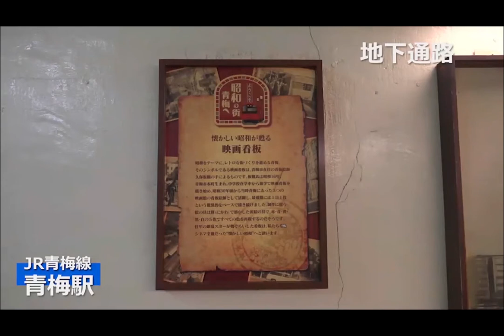2021年3月13日 小澤酒造オンラインツアー（ショートver.） アーカイブ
2021年3月催行「小澤酒造オンラインツアー」の様子を少しだけご紹介。
日本酒「澤乃井」で有名な小澤酒造。当主の小澤幹夫さんによるご紹介導入部分です。
奥多摩・青梅の駅・街並みから小澤酒造までの映像も。

ロングバージョン（ ）では、日本酒ソムリエの磯野カオリさんとのトークを交え、酒蔵内部までをご紹介しています。

ーーーーー
ツアー内容
ーーーーー
2021年3月13日（土）17:00～（1時間30分）4,980円（日本酒2本、サラミ、おちょこ付き）

たび多摩！多摩の魅力「小澤酒造と大多摩ハム」を味わえる　２大 フードツーリズム　LIVEオンラインツアー

‹ご自宅お届け品›
・小澤酒造　日本酒2本セット（大辛口、東京蔵人）
・小澤酒造　オリジナルお猪口（小）
・大多摩ハム　特選サラミ1本（100g）

VR技術を駆使し、多摩の魅力を「小澤酒造」からご紹介！
多摩川のほとりにたたずむ、小澤酒造の広大な敷地には、多摩川を眺めながら日本酒をゆっくりと楽しめる「清流ガーデン・澤乃井園」、豆腐懐石もいただける「ままごと屋」も！
普段は見れない「酒蔵」の奥の奥までお楽しみいただけるオンラインツアーです。

ツアーでは、「大多摩ハム」、昭和レトロな「青梅」もご紹介。
「多摩川のせせらぎ」は、ドローン映像とライブ映像をお届けしました。

日本酒ソムリエの磯野カオリさんと小澤酒造23代目当主 小澤幹夫さんの利き酒トークと共に、みなさまも日本酒を飲みながら、おつまみをいただきながら、お楽しみいただきました。

さくらツーリスト株式会社
〒182-0026　東京都調布市小島町2-45-7　調布南ビル2F